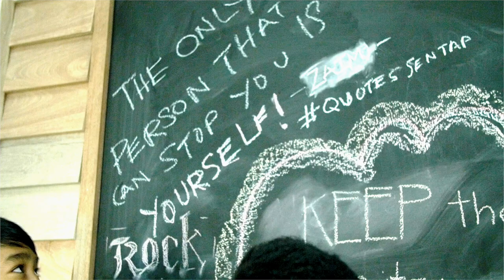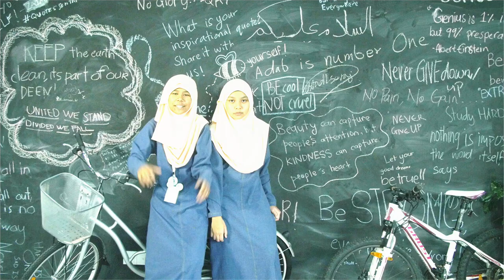Idrissi Secondary Full Rev 3 1